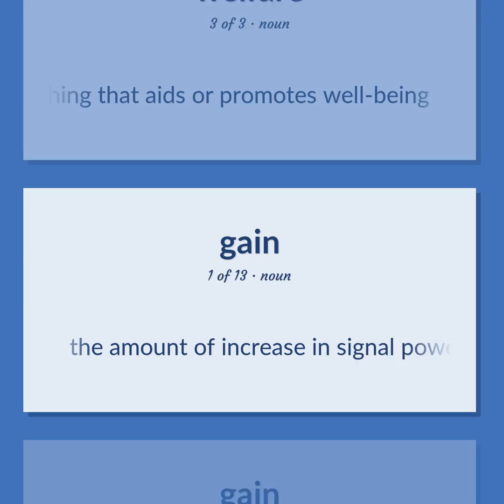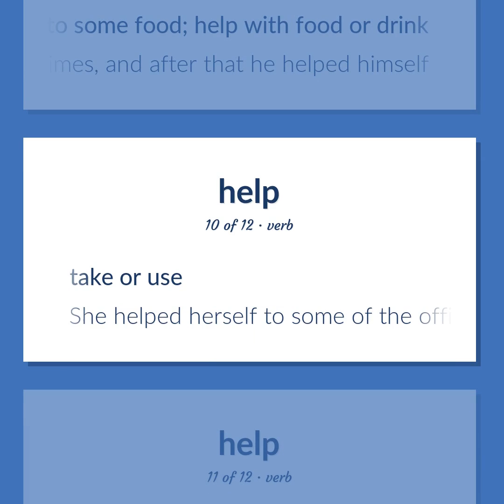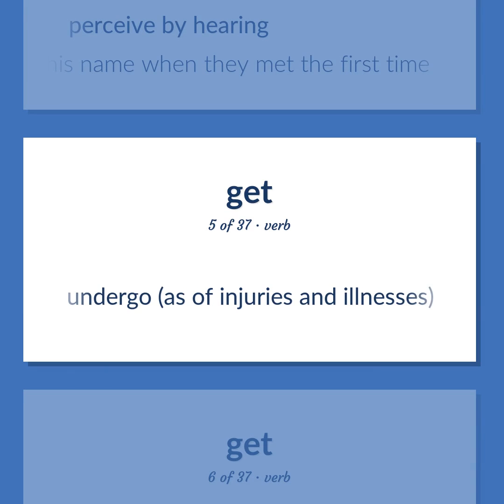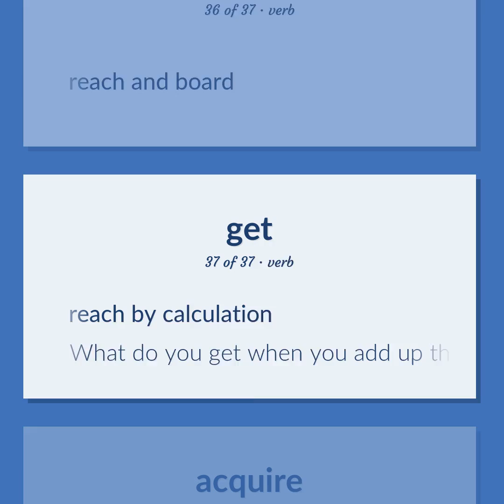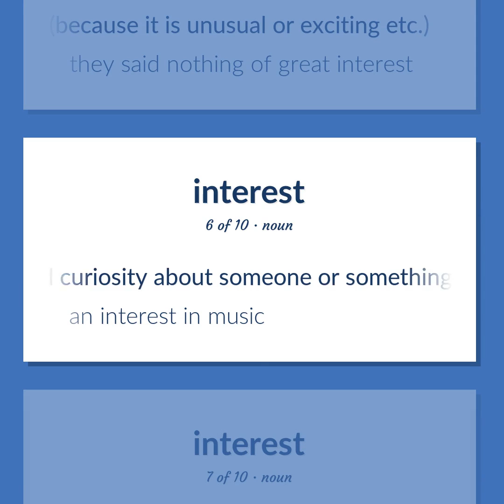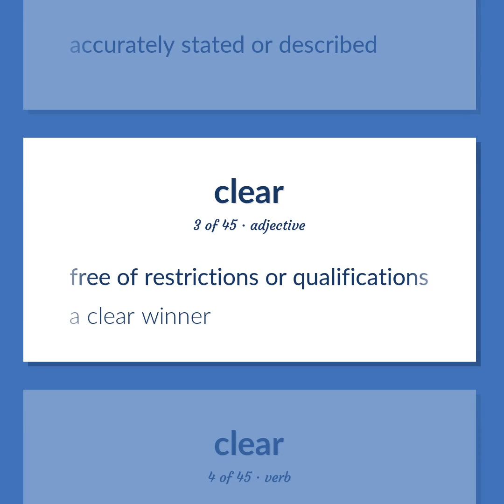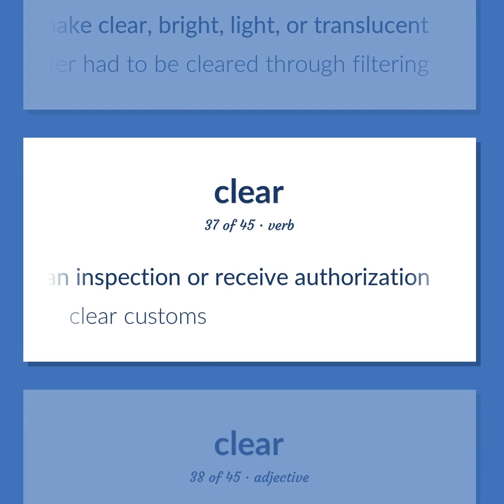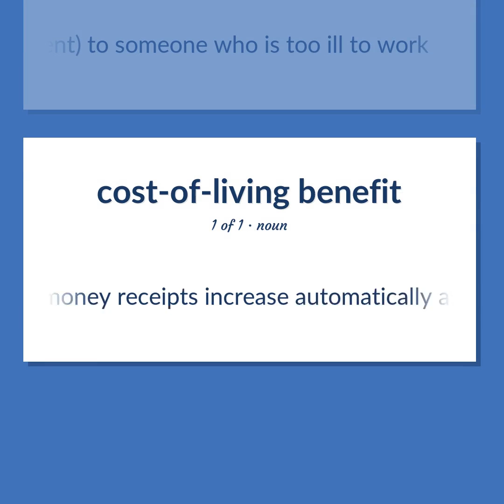Benefit - 249 English Vocabulary Flashcards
BENEFIT meaning. Following our free educational materials, you learn English in a great way with ease and efficiency.